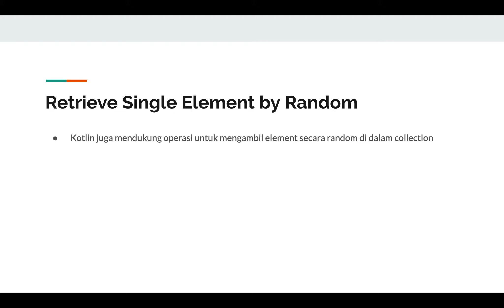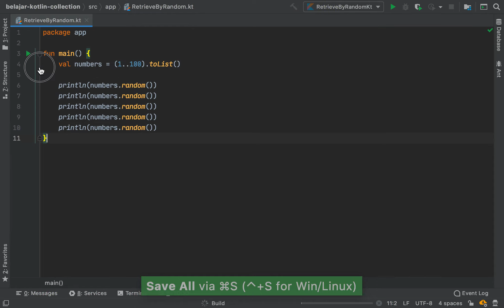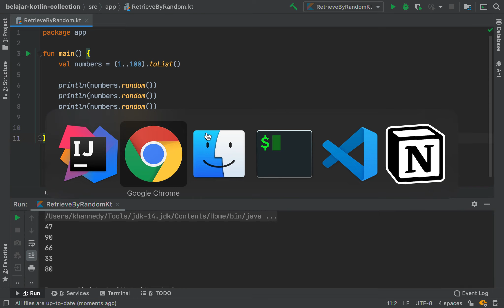Belajar Kotlin Collection - 27 Retrieve By Random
Belajar Kotlin Collection